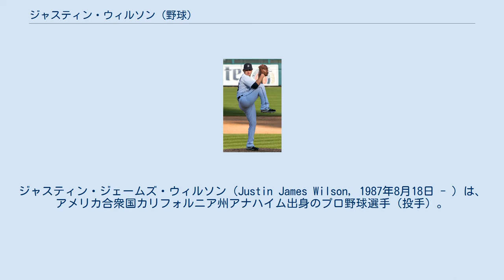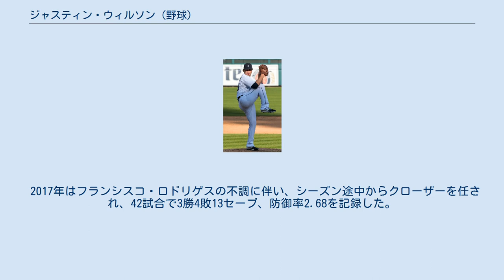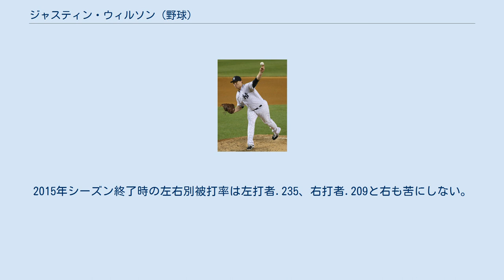ジャスティン・ウィルソン (野球)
ジャスティン・ジェームズ・ウィルソン（Justin James Wilson, 1987年8月18日 - ）は、アメリカ合衆国カリフォルニア州アナハイム出身のプロ野球選手（投手）。
左投左打。
愛称はJウィリー。
 2005年のMLBドラフト37巡目（全体1126位）でロサンゼルス・ドジャースから指名されたが、契約せずにカリフォルニア州立大学フレズノ校へ進学した。
大学時代は3年時の2008年にエースとして大学全米一を経験し、決勝戦では勝利投手となった。
この時のチームメイトにジャスティン・ミラーがいる。
 ピッツバーグ・パイレーツ時代 (2014年7月30日) 2008年のMLBドラフト5巡目（全体144位）でピッツバーグ・パイレーツから指名を受けてプロ入り。
2009年にA-級リンチバーグ・ヒルキャッツでプロデビューした。
 マイナーでは先発投手として起用され、2010年はAA級アルトゥーナ・カーブで11勝、2011年はAAA級インディアナポリス・インディアンスで10勝、2012年はAAA級インディアナポリスで9勝を挙げた。
 2012年8月20日のサンディエゴ・パドレス戦でメジャーデビュー。
同年パイレーツでは6試合全てリリーフで登板して勝敗なしの防御率1.93だった。
 2013年からは左の中継ぎとして完全にメジャーに定着し、同年は58試合に登板して6勝1敗、防御率2.08、15ホールドの好成績で、チームの21年ぶりのシーズン勝ち越し及びポストシーズン進出に貢献した。
 ニューヨーク・ヤンキース時代 (2015年8月6日) 2014年11月12日にフランシスコ・セルベーリとのトレードで、ニューヨーク・ヤンキースへ移籍した。
 2015年は、2年連続70試合以上・チームトップタイとなる74試合でマウンドに登り、無敗で5勝を挙げて防御率3.09・WHIP1.13という好成績を記録、大きく躍進するとともにチームのプレーオフ進出にも多大な貢献を示した。
 デトロイト・タイガース時代 (2016年5月21日) 2015年12月9日にチャド・グリーンとルイス・セッサとのトレードで、デトロイト・タイガースへ移籍した。
 2016年は、66試合に登板したが、防御率4.14、6被本塁打、WHIP1.33とやや打ち込まれた。
なお同年、メジャー初セーブを記録した。
 2017年はフランシスコ・ロドリゲスの不調に伴い、シーズン途中からクローザーを任され、42試合で3勝4敗13セーブ、防御率2.68を記録した。
 2017年7月31日にヘイメル・キャンデラリオ、アイザック・パレデス、後日発表選手とのトレードで、アレックス・アビラと共にシカゴ・カブスへ移籍した。
移籍後は調子を崩し、23試合で1勝0敗、防御率5.09、WHIP2.09を記録した。
 2018年は71試合に登板して4勝5敗、防御率3.41、69奪三振を記録した。
 2019年1月28日にニューヨーク・メッツと2年総額1000万ドルの契約を結んだ。
 2020年オフの10月28日にFAとなった。
 2021年2月23日に古巣のヤンキースと285万ドルの単年契約を結んだ。
2023年は230万ドルのプレイヤーオプションとなり、ウィルソンがこれを破棄した場合は球団側が715万ドルのオプションを行使するか、115万ドルを支払いバイアウトするかを選択することができる。
 投球の約8割を速球が占めるパワーピッチャー。
2015年シーズン終了時の左右別被打率は左打者.235、右打者.209と右も苦にしない。